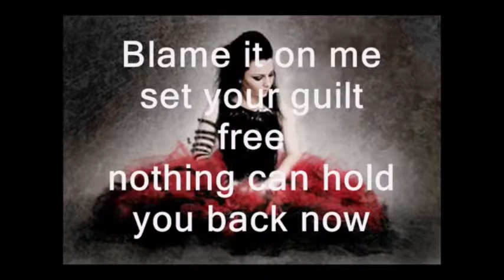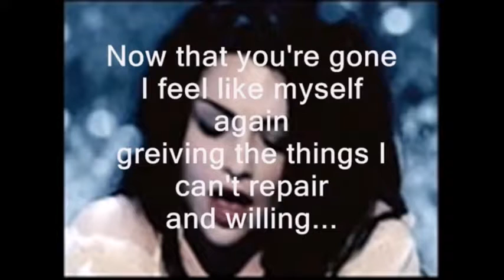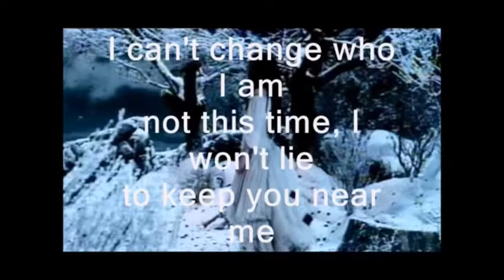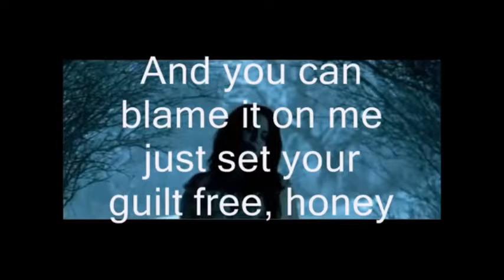Evanescence - Lacrymosa (Lyrics)